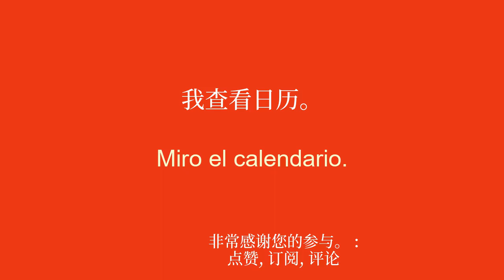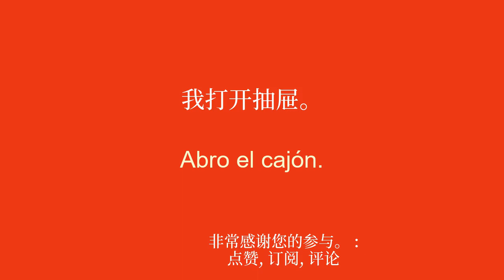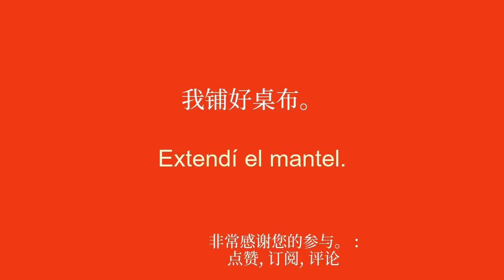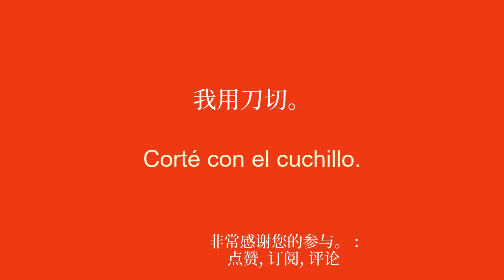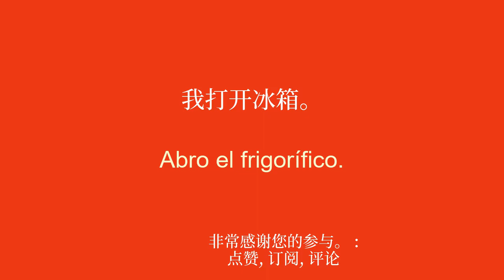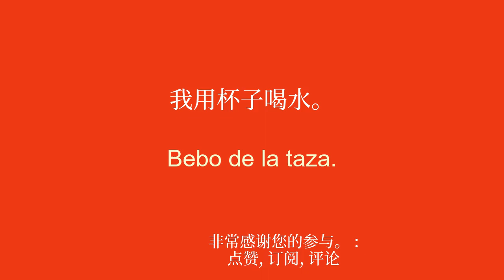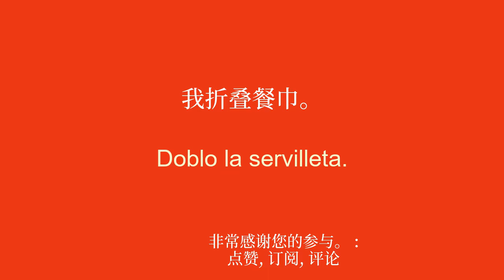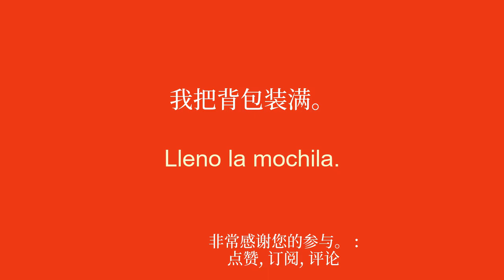轻松理解西班牙语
欢迎来到我致力于为初学者学习西班牙语的 YouTube 频道！在本系列视频中，我将呈现简单的句子，帮助您轻松快速地学习。无论您是想出国旅行、与英语使用者交流还是只是提高您的西班牙语水平，这些句子都可以让您逐渐发展您的词汇量和语法。通过我清晰的解释和实际的例子，您将学会在真实的上下文中使用这些句子并轻松记住它们。